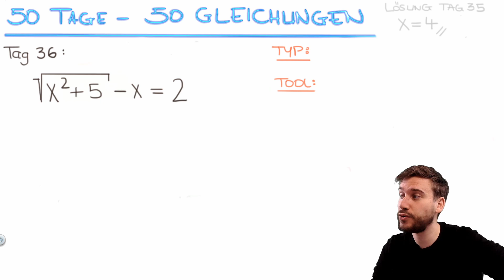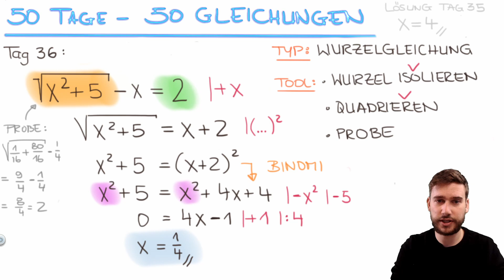Wurzelgleichung durch Quadrieren lösen [50 Tage - 50 Gleichungen: Tag 36]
Wurzelgleichungen löst Du, indem Du die Wurzel zunächst isolierst und anschließend quadrierst. Isolieren bedeutet: Wir wollen, dass die Wurzel ganz allein auf einer Seite der Gleichung steht. Wenn Du dann auf beiden Seiten der Gleichung addierst, löst sich die Wurzel auf und Du erhälst eine neue Gleichung, die Du dann wieder mit den üblichen Tools lösen kannst. An Tag 36 zeige ich Dir, wie das geht.
In meiner neuen Serie "50 Tage - 50 Gleichungen" präsentiere ich Dir jeden Tag eine kleine Gleichung. Ich möchte Dir somit einen Überblick über alle Gleichungstypen geben und Dir zeigen, wie Du Gleichungen jeder Art easy lösen kannst.

Das Video zu Wurzelgleichungen hat Dir gefallen?! Hier findest du alle weiteren Lernvideos der Reihe "50 Tage - 50 Gleichungen":